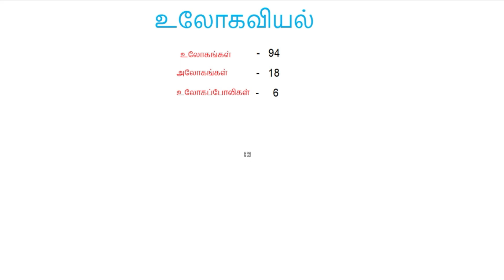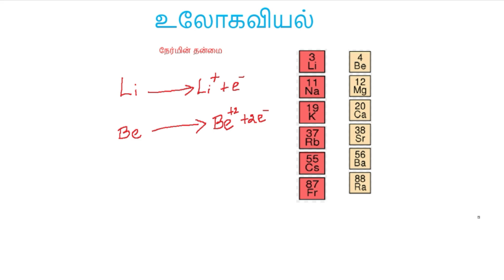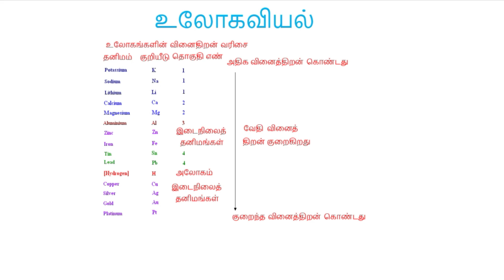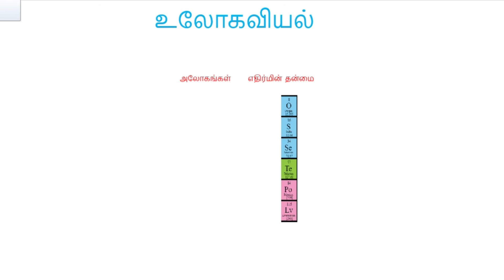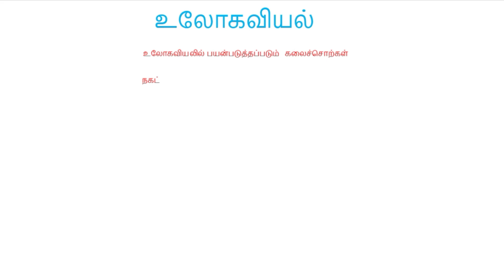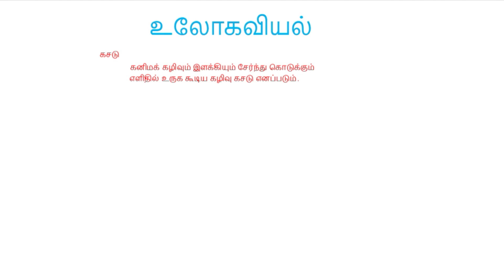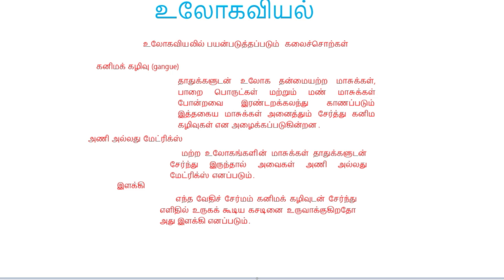உலோகவியல் (METALLURGY) - Terminology Tamil | 12th std Chemistry Latest syllabus 2020 Tamil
12th Chemistry Volume 1 Unit 1 - உலோகவியல் (METALLURGY) - Terminology Tamil | Latest syllabus 2020

12th standard
Tamilnadu school education
Online classes